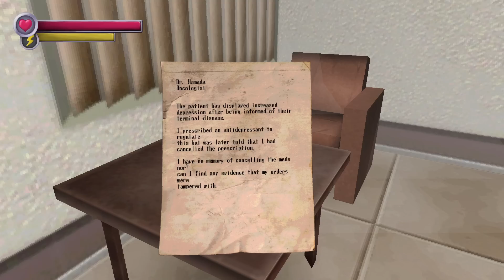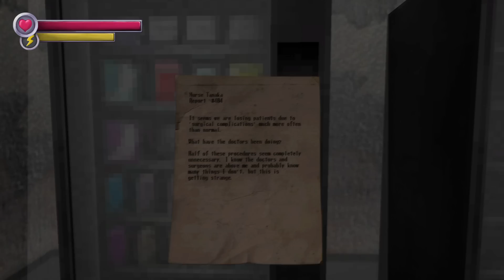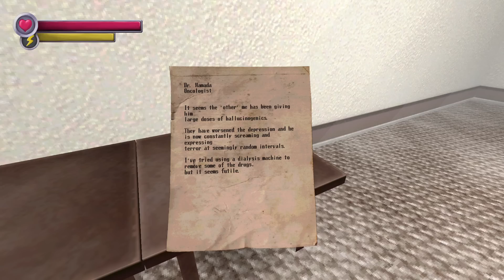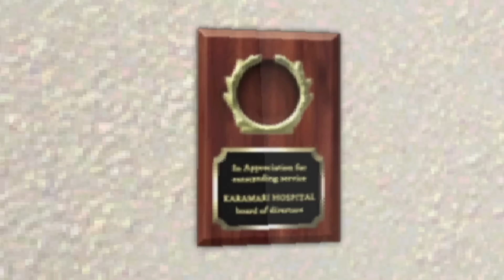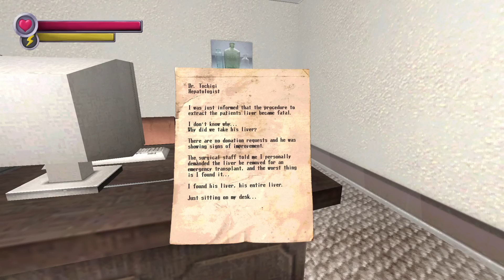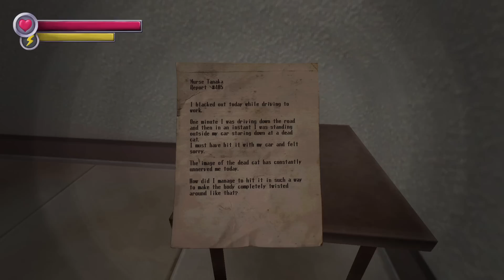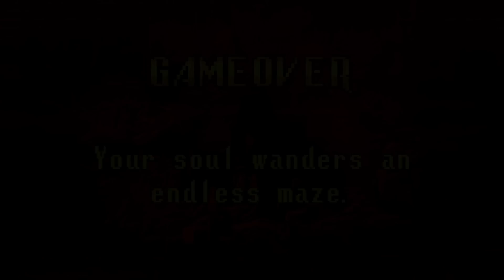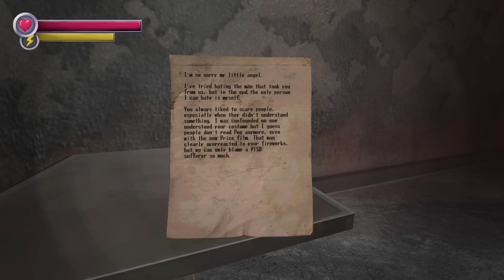Spooky's Karamari Hospital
Bet you didn't expect to see this game back on this channel hey? :D Come with me if you want to be pleasantly surprised by it again! It's been forever!!

As always, I hope this video finds you well. I've been feeling quite down lately and I really needed to play something like this, so I hope it's something you might like to watch too.